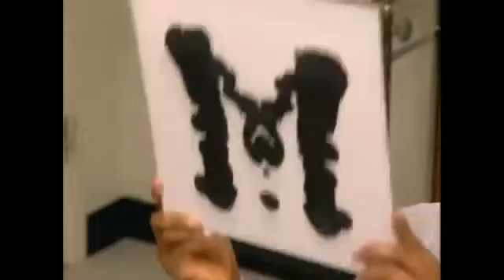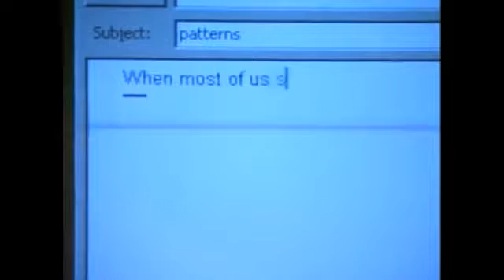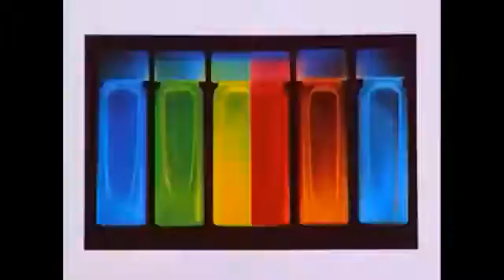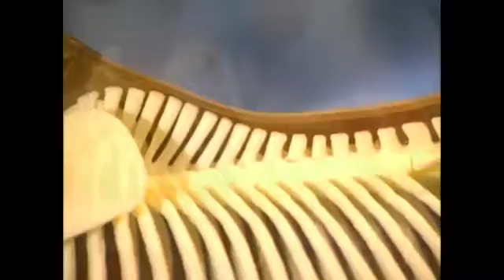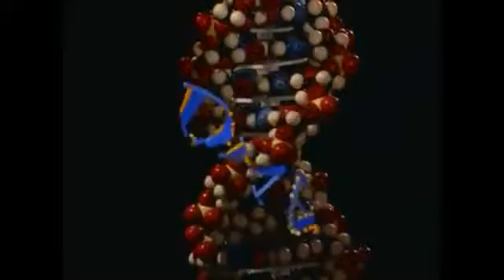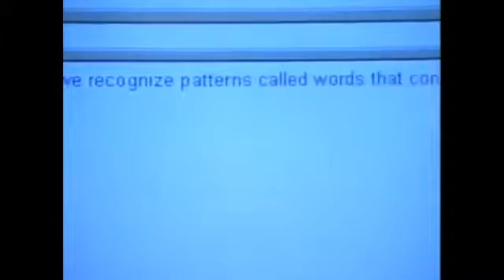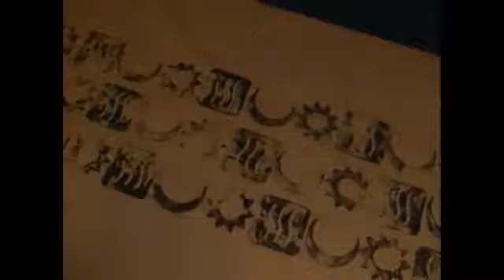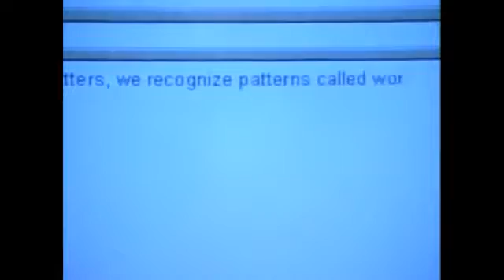Bill Nye the Science Guy S05E18 Patterns